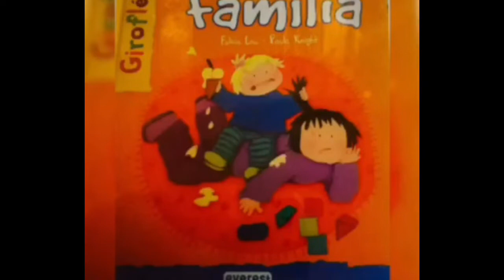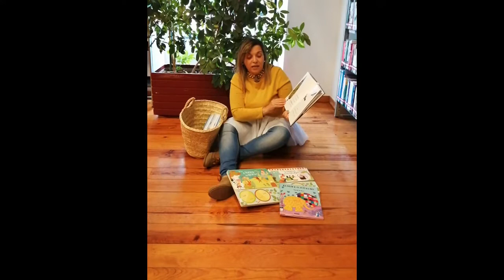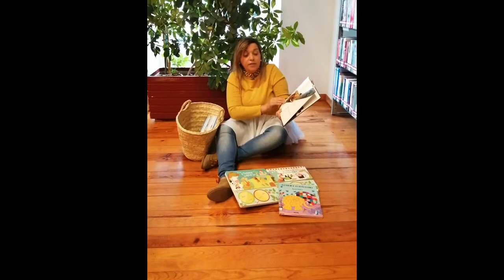Semana da Família